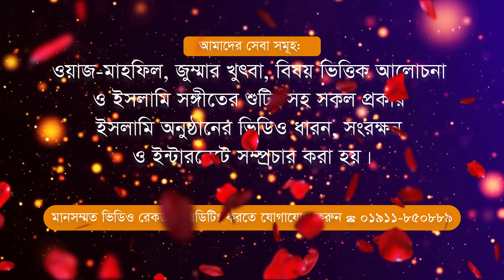এবার মঞ্চেই নেতা বন্দি হলেন । মাওঃ আবুল বাশার হেলালী (সিরাজগঞ্জ) 01718614149 Rt media Khulna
👉আমাদের সেবা সমূহঃ  এখানে ওয়াজ-মাহফিল, জুম্মার খুৎবা, বিষয়ভিত্তিক আলোচনা ও ইসলামি
সঙ্গীতের শুটিং সহ সকল প্রকার ইসলামি অনুষ্ঠানের ভিডিও ধারণ,সংরক্ষণ ও ইন্টারনেটে সম্প্রচার করা হয় ।

সার্বিক ব্যবস্থাপনায়ঃ আর টি মিডিয়া খুলনা ☎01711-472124

বর্তমান মুসলমানদের করনীয় l মাওলানা খালিদ সাইফুল্লা আইয়ুবী l Islamic Bangla Waz l Rt Media Khulna

.সতর্ক বানিঃ-.

⚠️ Warning ⚠️

This audio-visual element is copyrighted content of Rt Media Khulna Any unauthorized publishing is strongly prohibited.

sadiqur rahman al azhari l The first gathering in Corona"